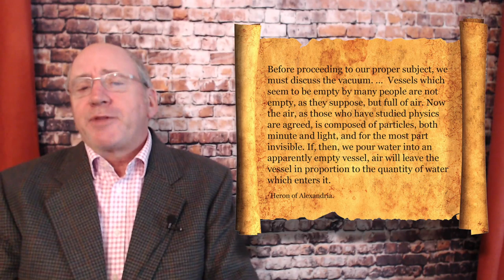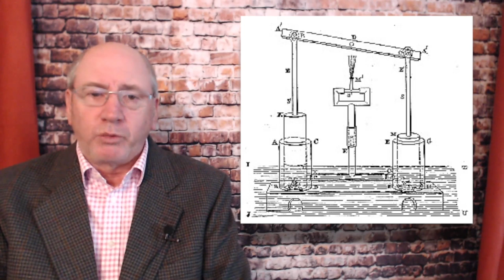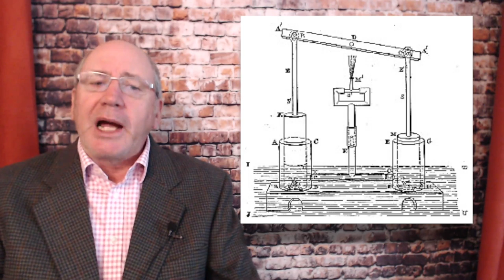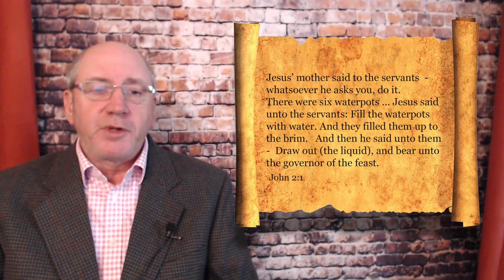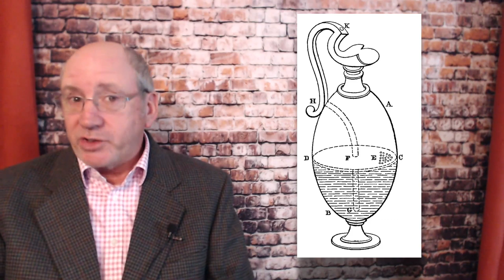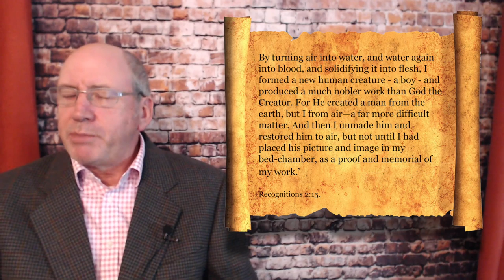Talk 7 - Water to Wine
One of the primary miracles of the New Testament is turning water into wine. However, this was a well-known 1st century party-trick, devised by Heron of Alexandria.

These videos have been extracted from The King Jesus Trilogy….

Ralph